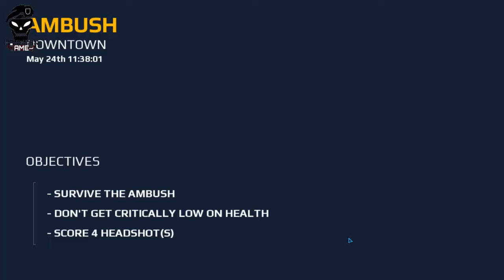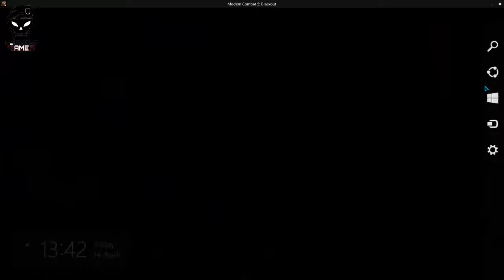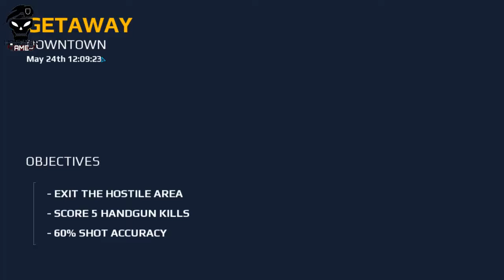Modern Combat 5 Blackout Android Walkthrough - Part 4 - Chapter 3: Escape Downtown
US
Voice Recoder Microphone
Game Conroller
IN
Gaming Controller

Description

War has evolved, and so has the best FPS on mobile!

Step onto the battlefield with the game that raised the bar for first-person shooters. Create a squad, add your friends and test your skills in dynamic multiplayer warfare against online rivals from around the world!

Prefer to work alone? Then step into the thrilling solo campaign as you shoot your way through one dire situation after another to save a world on the brink of anarchy and expose a lunatic’s apocalyptic plans.
 7 customizable classes that you can level up across single- and multiplayer
 Find the playstyle that suits you: Assault, Heavy, Recon, Sniper, Support, Bounty Hunter or Sapper
HIGH-POWERED MULTIPLAYER
 Watch players in battle with the new Spectator mode